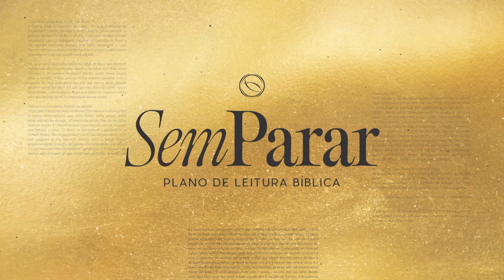2º Reis 20 a 2º Reis 23 | Plano de Leitura Sem Parar | Dia 84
Não há tempo ruim para a leitura da Palavra de Deus, toda hora é hora!

Seja no trabalho, a caminho da escola ou faculdade, ou mesmo à toa, ler a Bíblia é ESSENCIAL.
Acompanhe o Plano de Leitura Sem Parar, todos os dias às 6h da manhã uma nova passagem para acompanharmos juntos. Siga o canal para não perder os novos episódios!

Hoje: 2º Reis do Capitulo 20 ao Capitulo 23

Não entendeu algo, ou quer saber mais sobre essa passagem? Acesse agora nosso Telegram EXCLUSIVO DO SEM PARAR: